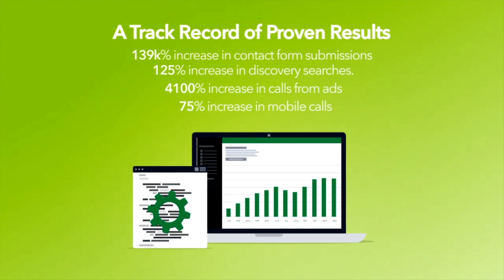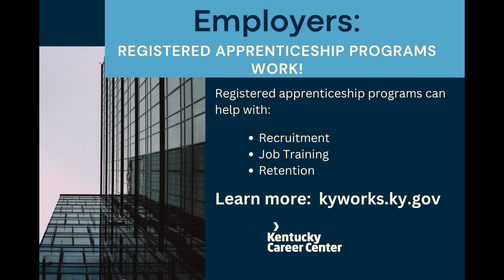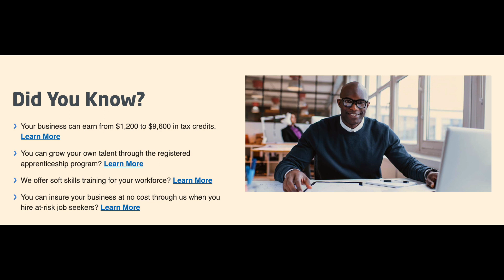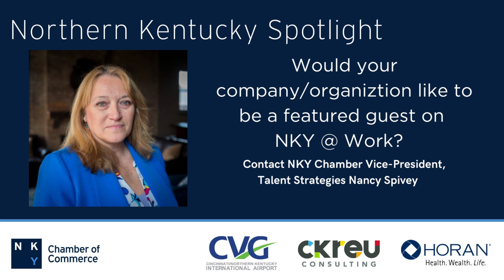NKY Spotlight Podcast:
Tune into this week’s NKY Spotlight Podcast, presented by CVG!

We are joined by Jimmy Beatrice of Business Benefits Insurance Solutions and our 2023/2024 NKYP Chair. He highlights recent changes to NKYP and Bourbon & Boards happening on Tuesday, November 7.

On NKY @ Work, Sarah Crider of the Kentucky Career Center shares how local businesses can benefit from apprenticeships and what they need to get started.